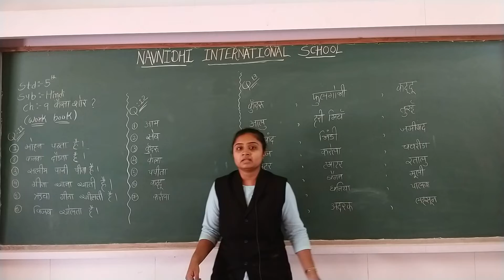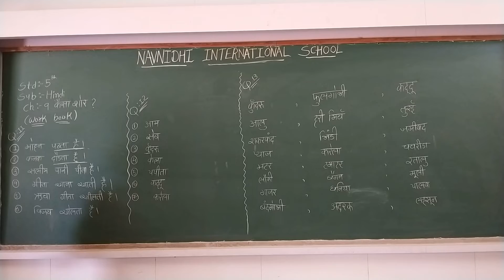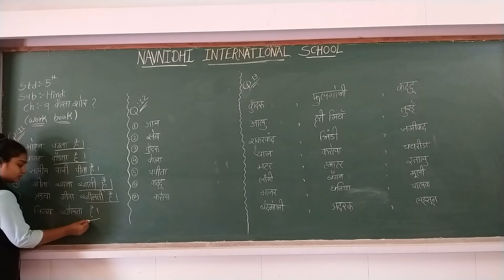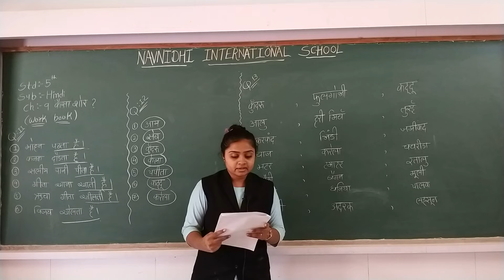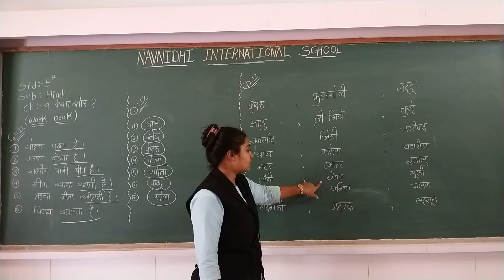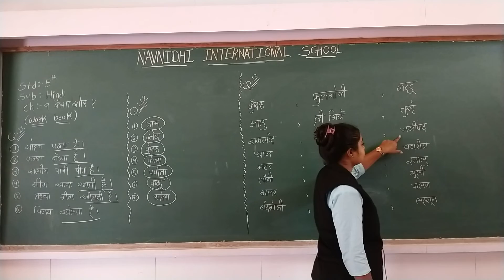GSEB | ENGLISH MEDIUM | STANDARD - 5 | हिन्दी | पाठ - ९ | कैसा शोर (भाग-३)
22/1/2022